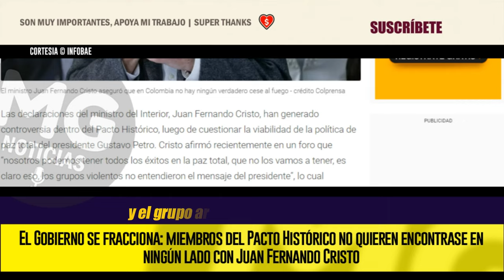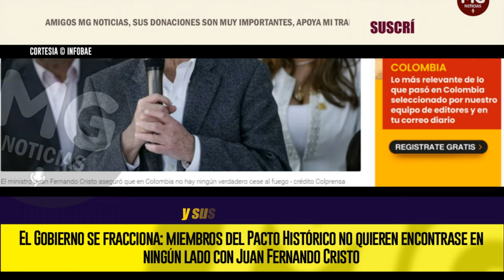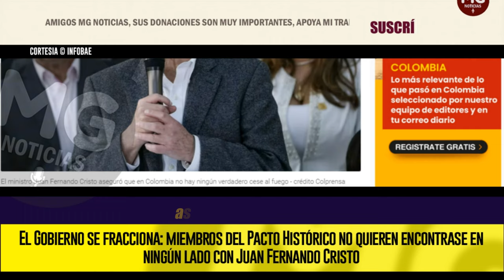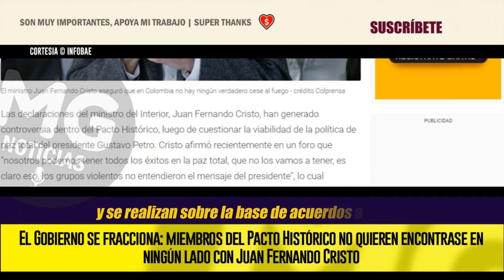GOBIERNO PETRO SE FRACCIONA 🔴 PACTO HISTÓRICO CONTRA JUAN FERNANDO CRISTO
El Gobierno se fracciona: miembros del Pacto Histórico no quieren encontrase en ningún lado con Juan Fernando Cristo
Las declaraciones del ministro del Interior sobre la política de paz del presidente han generado reacciones variadas dentro de los miembros del Pacto Histórico
INFOBAE